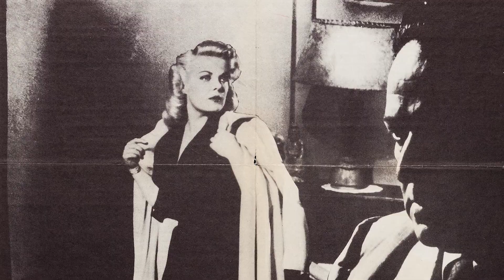The Life and Sad Ending of Cleo Moore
Mini bio of the life of Actress Cleo Moore who is probably most famous for her role of a blonde bombshell in Hollywood films of the 1950s, including seven films with Hugo Haas